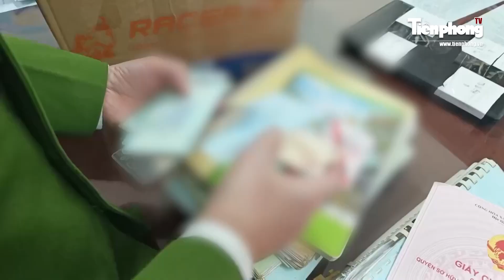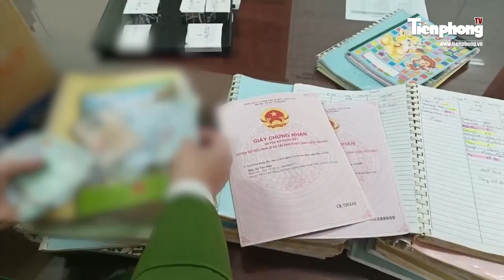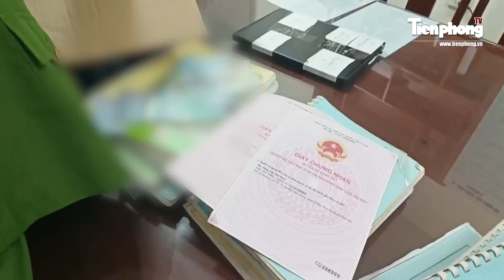Phá đường dây cho vay lãi nặng, đánh bạc tiền tỷ núp bóng doanh nghiệp ở Hà Nội | Tiền Phong TV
Tiền Phong TV |  Cục Cảnh sát hình sự vừa phối hợp với các đơn vị nghiệp vụ Bộ Công an và Công an TP Hà Nội triệt phá đường dây cho vay lãi nặng, đánh bạc núp bóng doanh nghiệp trên địa bàn thành phố Hà Nội. Chỉ trong thời gian ngắn, tổng số tiền giao dịch qua đường dây này ước tính lên tới hơn 80 tỷ đồng.